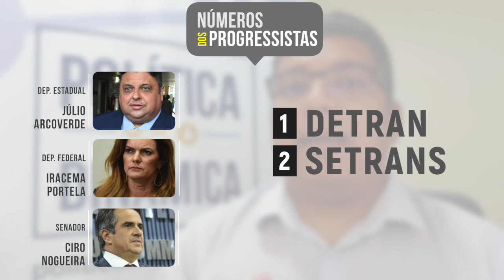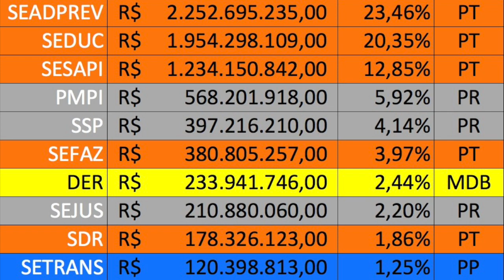Um balão atrás do outro: Wellington Dias deixa Ciro Nogueira de fora das negociações de cargos